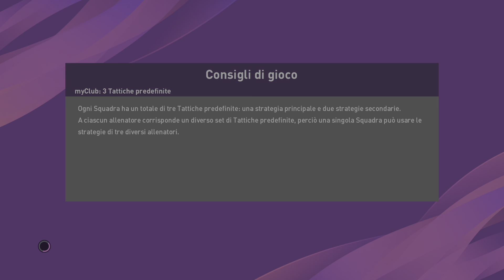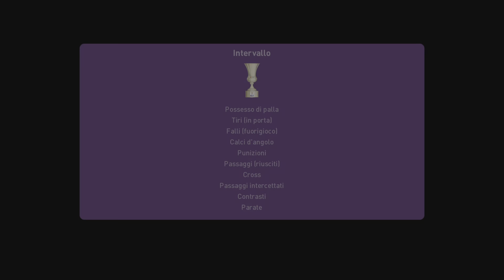Coppa Italia 1994-95 - Roma - Reggiana FULL MATCH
Ottavi di finale - andata